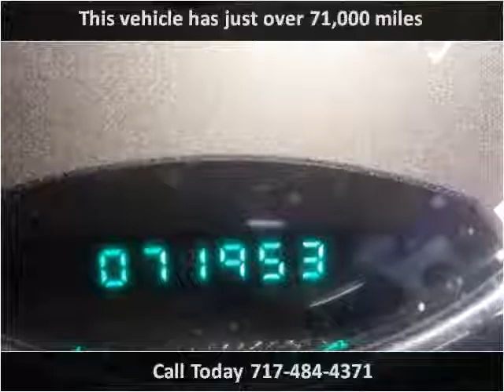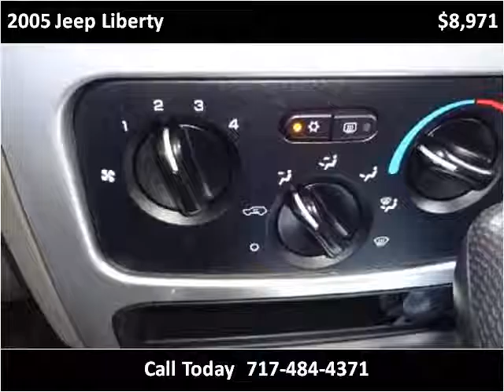2005 Jeep Liberty Used Cars Adamstown PA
This 2005 Jeep Liberty is available from Countryside Auto Center.